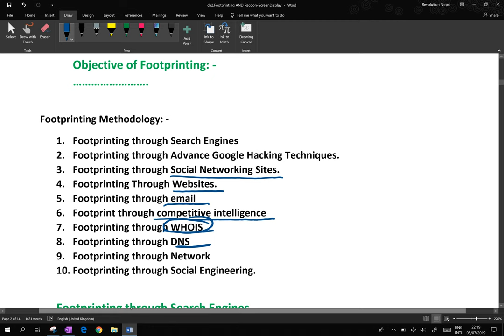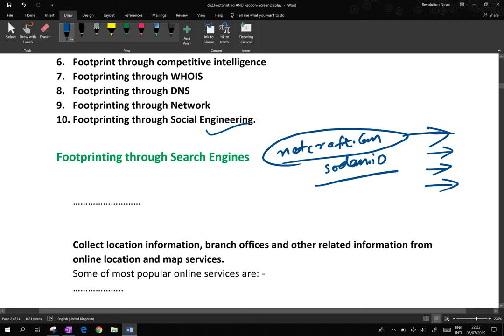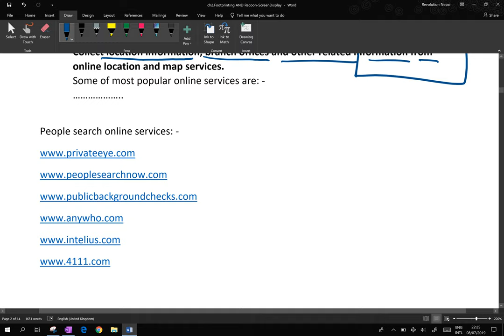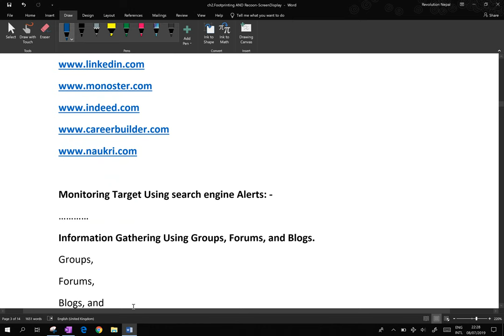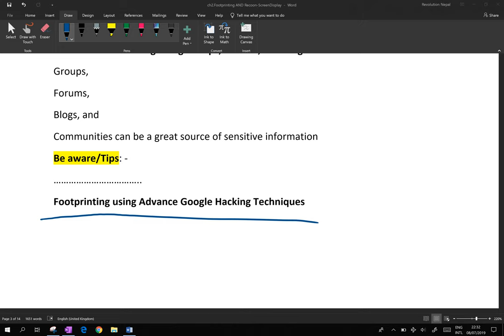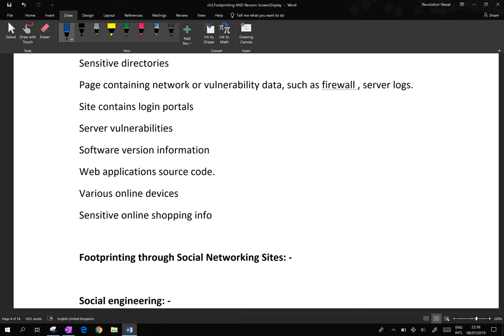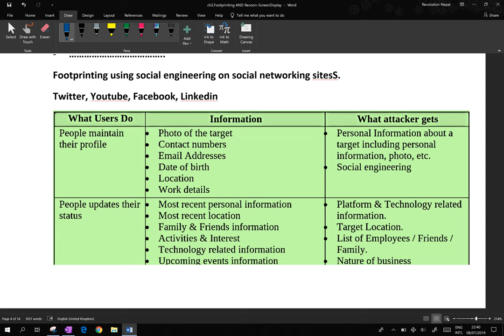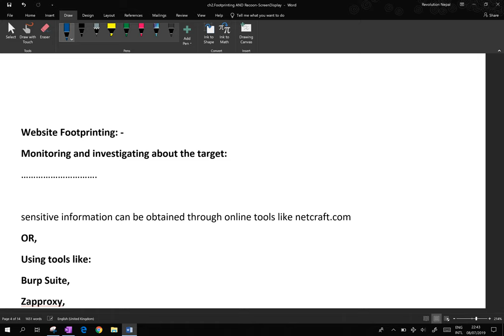certified ethical hacker CEH v 10 || FOOTPRINTING OBJECTIVES PART 2 Video